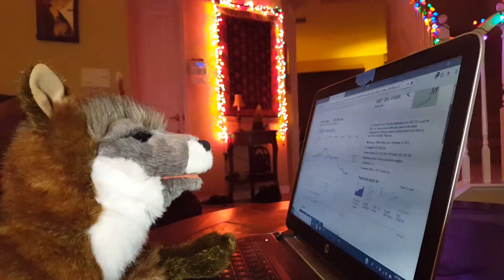Mylow & The Dippy Dawgs - White Christmas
A percussive ukulele Christmas for all the family to enjoy.